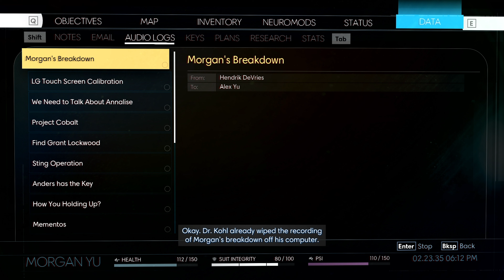Brain Sauce | Prey | Episode 22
Jordan and Tom journey to Talos 1 to save the station from the Typhon!

Prey is an action-adventure game developed by Arkane Studios and published by Bethesda. It was released worldwide on May 5th, 2017 for PC, PlayStation 4, and Xbox One.